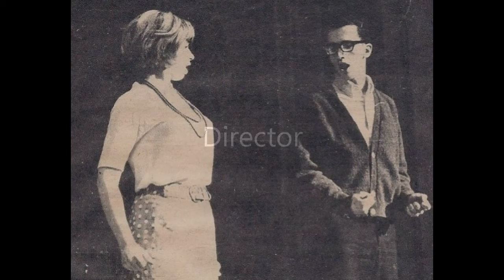John Fotia Promo